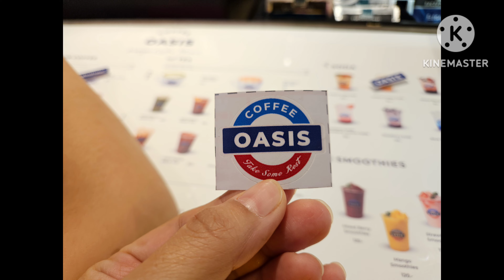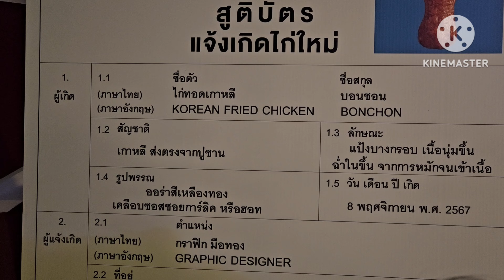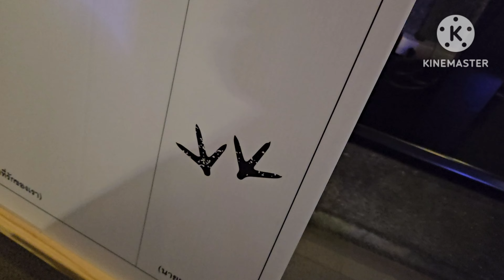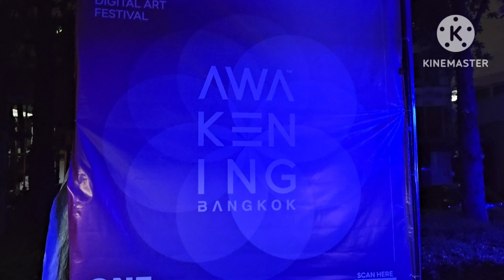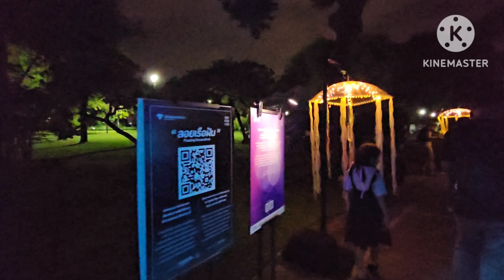ไปชมไฟ Awakening Bangkok 2024 | I'm duckling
8-17 พ.ย.67 งานเเสดงเเสงไฟ Awakening Bangkok 2024 เขตพระนคร กทม.

ชมฟรี หาที่จอดรถเอาเอง